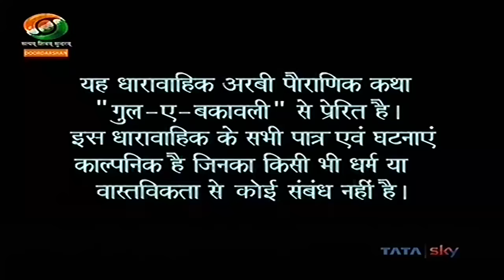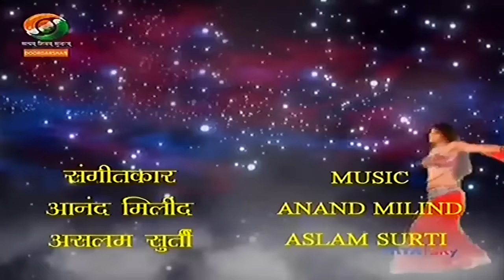Chandramukhi Episode 27